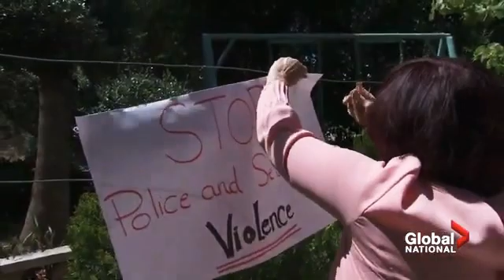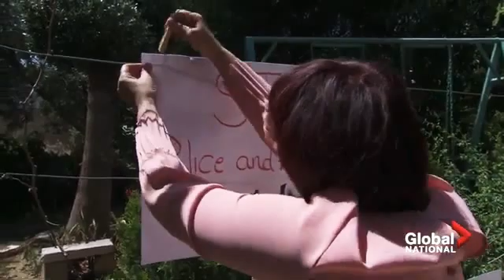Israel-Gaza war...fear of the uncertainties as Violence continues